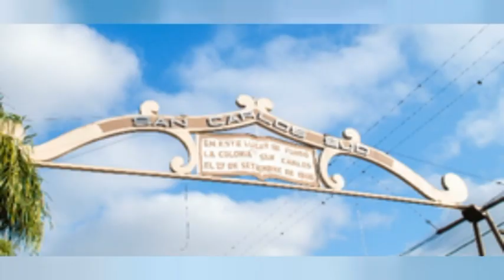ARQ. SANTIAGO WALKER – PRESIDENTE COMUNAL – DRA. FLORENCIA PRIMO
ELECCIONES EL PRÓXIMO DOMINGO